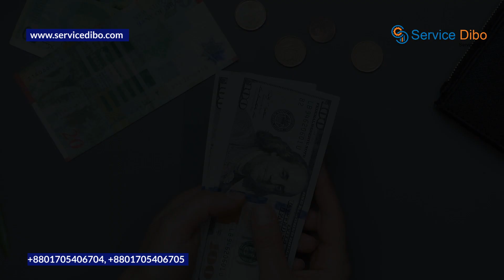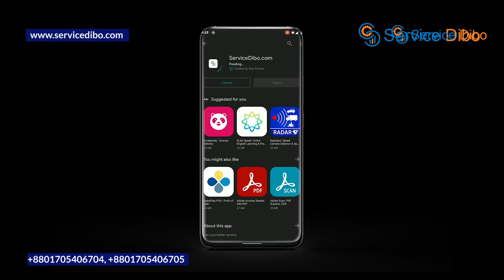পেশেন্ট কেয়ার এটেনডেন্ট পদে চাকুরি করতে চাইলে আজই যোগাযোগ করুন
রোগীর সেবা যত্ন করার কাজ পেশেন্ট কেয়ার এটেনডেন্ট।